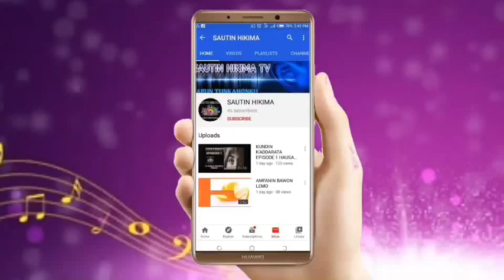MUTUNCIN MACE EPISODE 1 HAUSA NOVEL NA SAFIYYA HUGUMA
TA JAHILCI KALMAR MUTUNCIN MACE,TA AFKA CIKIN NADAMA DA DANA SANI MARAS QAREWA,KASANCE DA LITTAFIN DON DAUKAR DARUSSAN RAYUWA DA ZAMANTAKEWA.